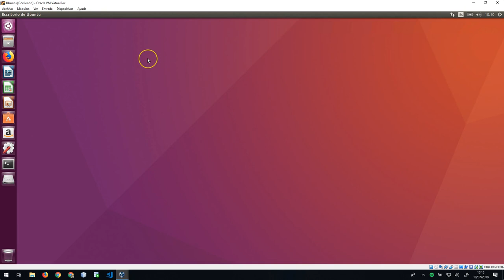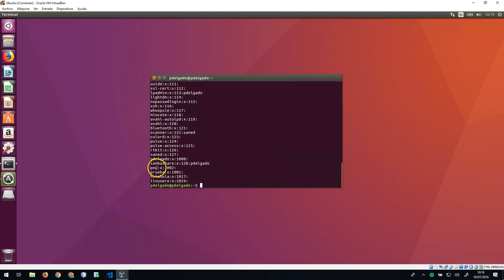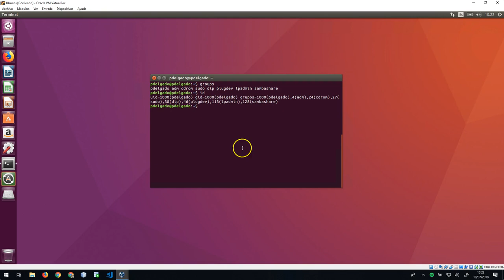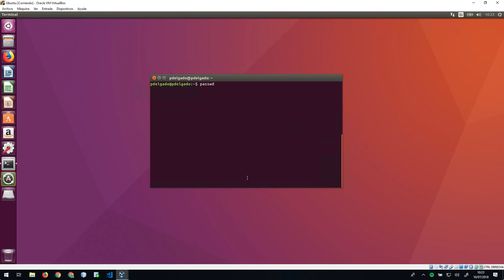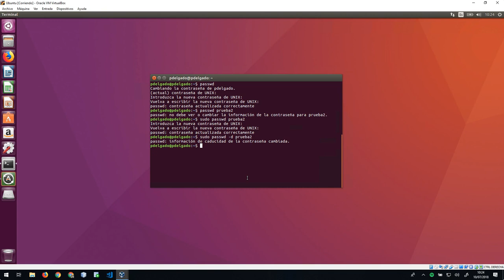CURSO de LINUX Clase 15: COMANDOS Gestión de USUARIOS - created by ABATIC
En esta ocasión vamos a ver los comandos más útiles para la gestión de usuarios y grupos en nuestro sistema operativo:

adduser
usermod
userdel
groupadd
groupdel
groupmod
groups
id
passwd

En resumen, comandos para la gestión de usuarios y grupos desde nuestra terminal.